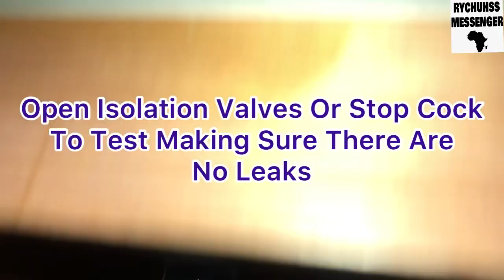Replacing A Hand Basin Mixer Tap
A quick tutorial on how to replace a hand basin mixer tap. Thanks